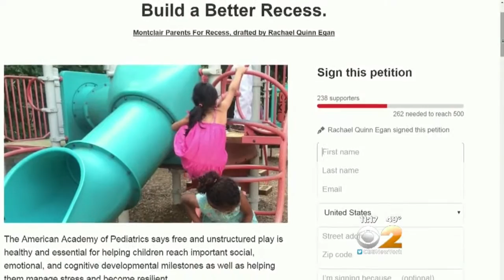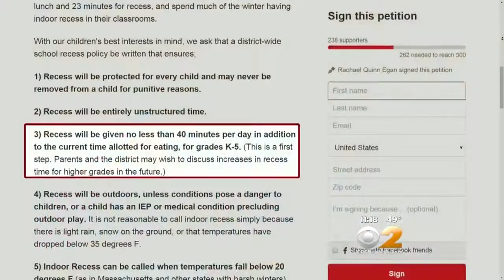The Right To Recess